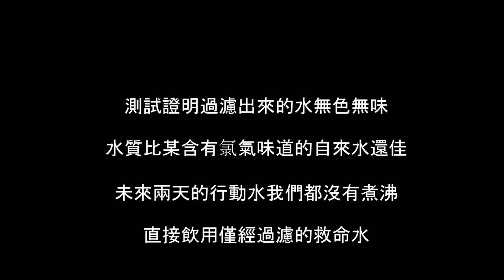司晏池開箱驗收救命水壺